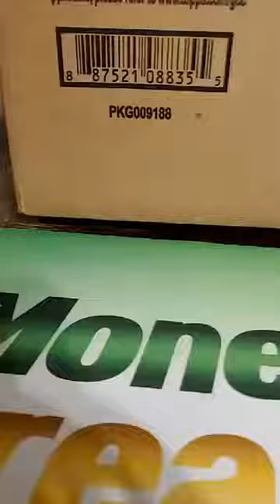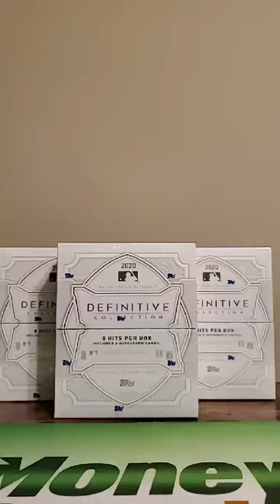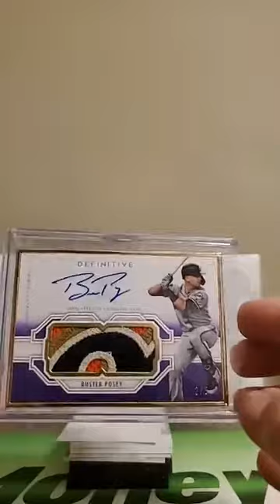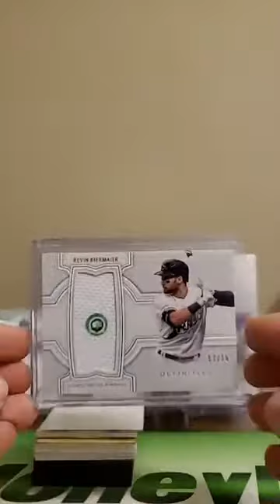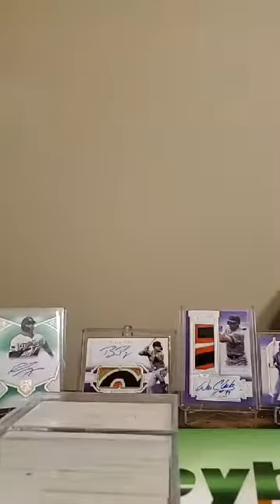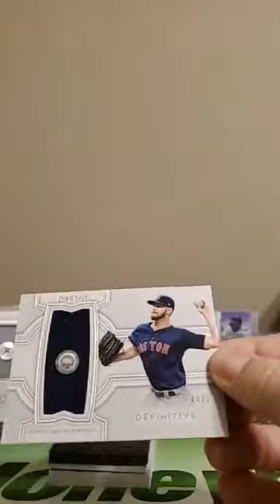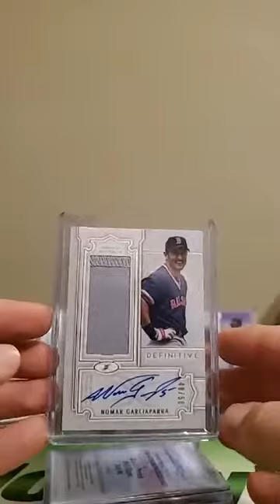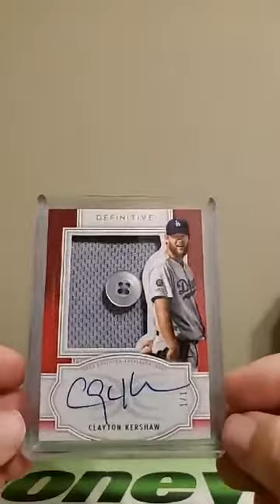2020 Topps Definitive Case Break #1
2020 Topps Definitive Case Break #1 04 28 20